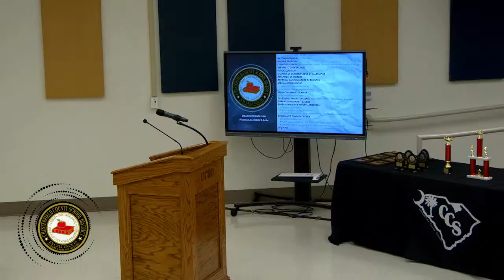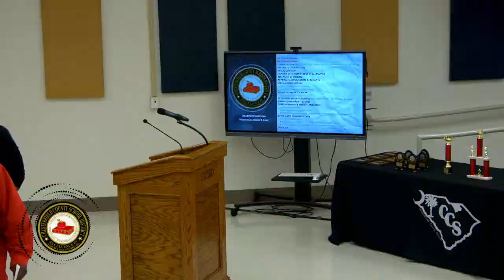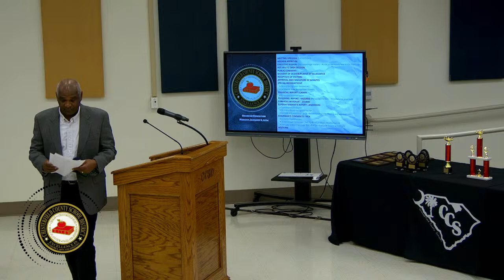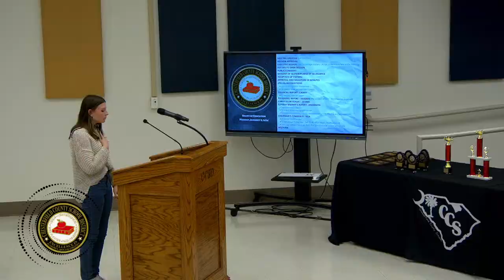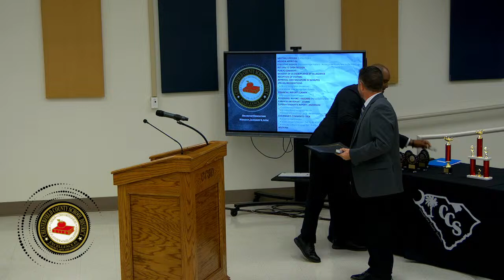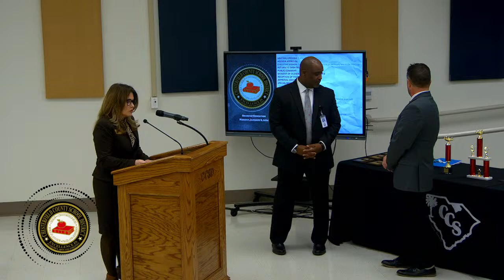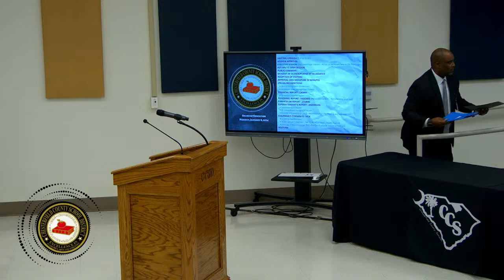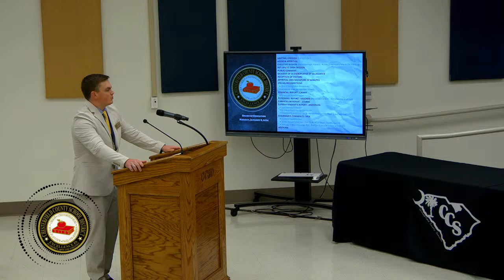Chesterfield County School District School Board meeting January 8th 2024